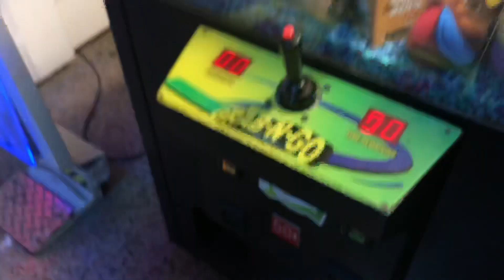Triplett Triad Polyamory Life: Florida Family Vacation 2019 Day 2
So day two was our first full day in Daytona. We spent a lot of our day at the beach just enjoying ourselves. And we come to realize why “Florida Man” is a well known headline lol!